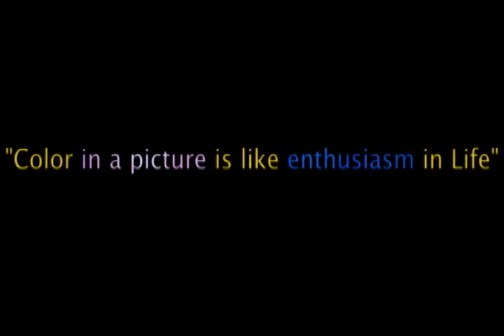Art by Maxim Bondarenko @ CapucinesBoulevard.com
Vincent Van Gogh quote opens for contempary artirst Maxim Bondarenko; art available at CapucinesBoulevard.com